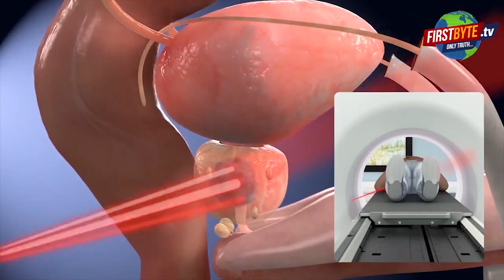प्रतिबंध के बावजूद विधायक दिनेश खटीक की मौजूदगी में हवाई फायरिंग ।।